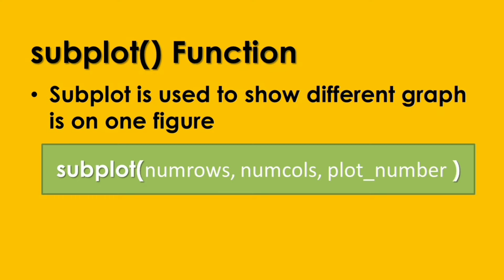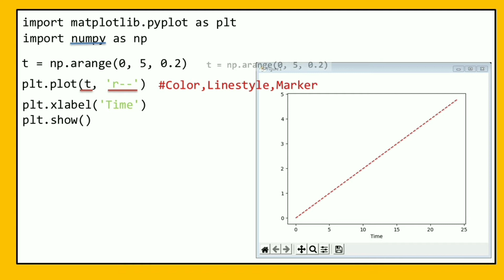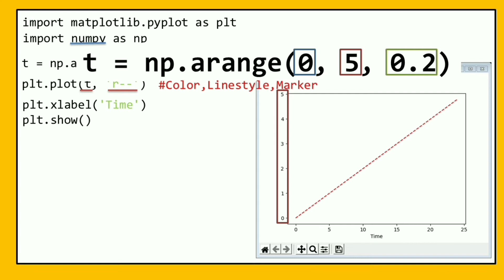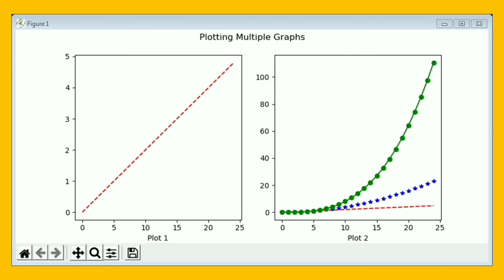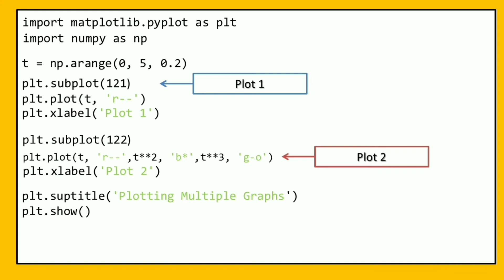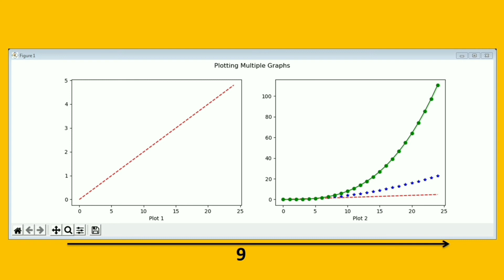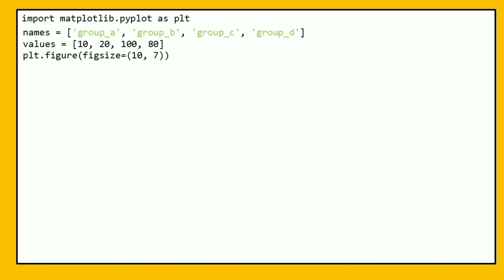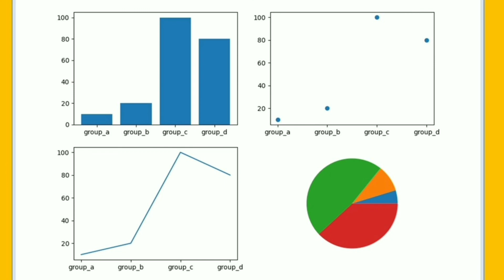HOW TO PLOT MULTIPLE GRAPHS IN PYTHON | PYTHON TUTORIAL FOR BEGINNERS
Hello! Welcome sa ITS Information Technology Skills. Ang video na ito ay may pamagat na:   HOW TO PLOT MULTIPLE GRAPHS IN PYTHON | PYTHON TUTORIAL FOR BEGINNERS

Python tutorial
Python tutorial for beginners
Python 3
Python idle
Bsit
Bscs
Bsis
python data analysis tutorial,
python data science tutorial,
python matplotlib tutorial,
matplot lib tutorial,
matplotlib tutorial
python 3,
Plotting,
python programming,
plotting python,
matplotlib python tutorial,
matplotlib overview,
 pandas,
data science,
data visualization,
graphs in python,
pie chart,
histogram, CSV,
how to make a graph python,
data analysis, full tutorial, easy,
beginner,
python matplotlib tutorial, plotly, pandas and matplotlib, python figures, jupyter notebook,
matplotlib examples, Examples, simple matplotlib tutorial, data processing, tutorial, python, matplotlib
Data analysis
Data structure
matplotlib figures, matplotlib multiple figures, pyplot figure, matplotlib pyplot figure, plt.figure(), plotting multiple figures, plotting multiple graphs, matplotlib.pyplot figure